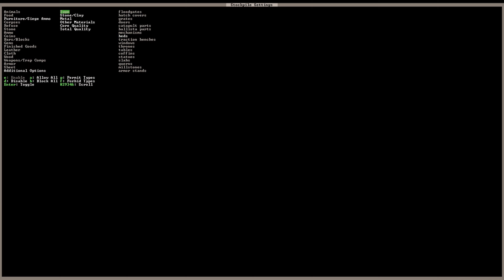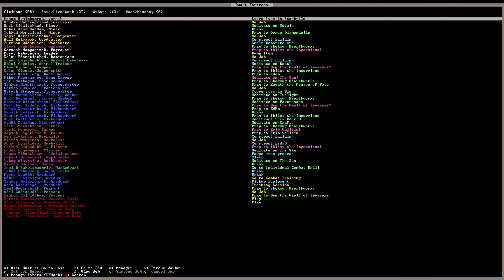[10] Składowiska (stockpiles) | Poradnik do Dwarf Fortress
Dziś omówimy składowiska, czyli jak skłonić krasnoludy w Dwarf Fortress do utrzymywania porządku ;)

Na moim kanale gram w gry, które wciągają gracza w swój świat. Zatop się w immersyjną przygodę razem ze mną, przemierzając odległe krainy, zarządzając małymi osadami w odległych światach i świetnie się bawiąc. Gram głównie w gry RPG oraz symulacje. Sporo czasu poświęcam także na poznawanie gier od podszewki poprzez modowanie czy tworzenie własnych małych produkcji. Do zobaczenia na kanale!